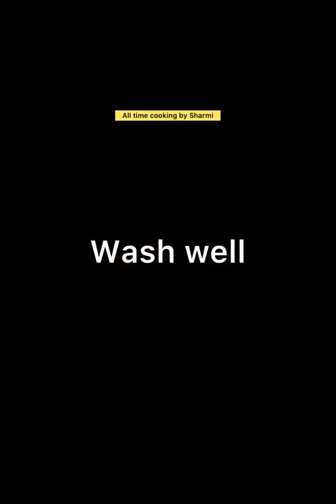এই খাবার একবার না খেলে আপনার শীত পার হবেই না- চিংড়ি পোলাও রেসিপি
এই খাবার একবার না খেলে আপনার শীত পার হবেই না